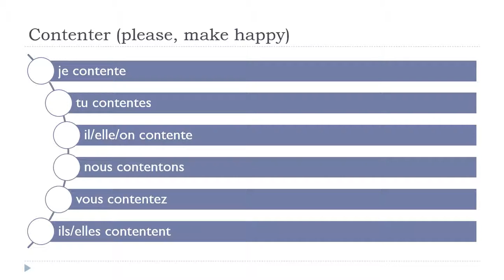تعلم اللغة الفرنسية = Contenter # Indicatif Présent